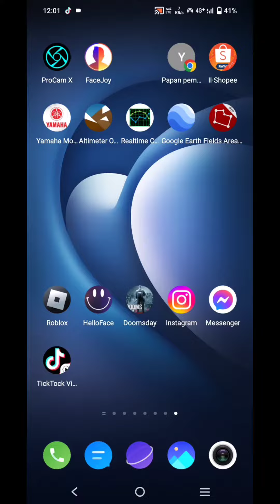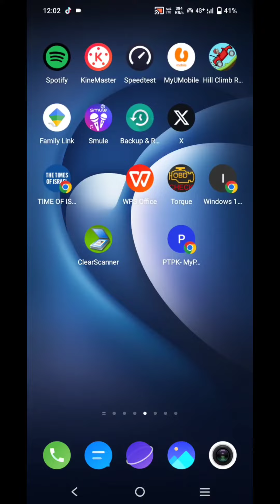Ba mari buat video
begini bha maksud saya ni kawan kawan